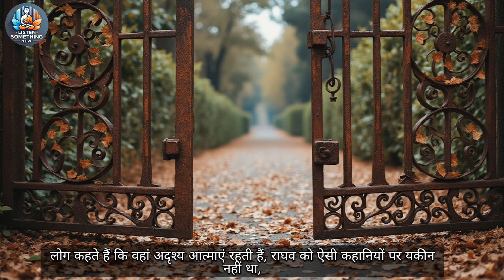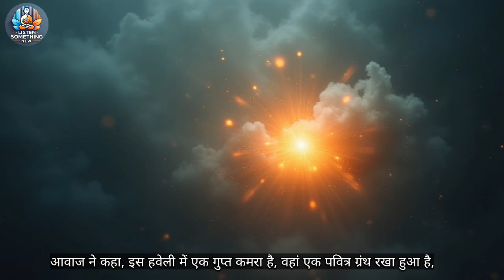"अदृश्य दोस्त: एक रहस्यमयी हवेली की कहानी | Hindi Horror Adventure Story"🔥📌✅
Your Queries 🔍:-

hindi kahani dikhaiye
hindi kahani horror story
hindi kahani lekhan
hindi kahaniya jadui